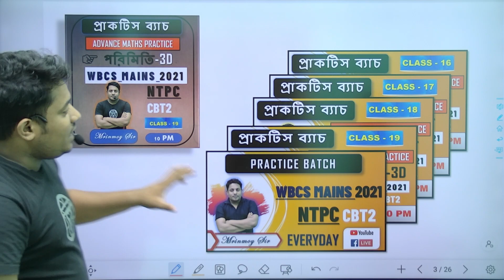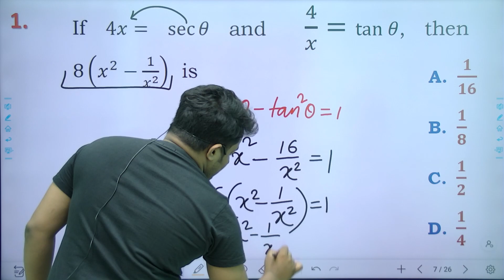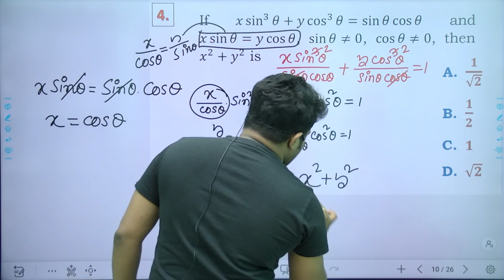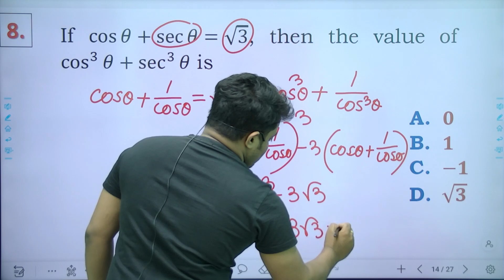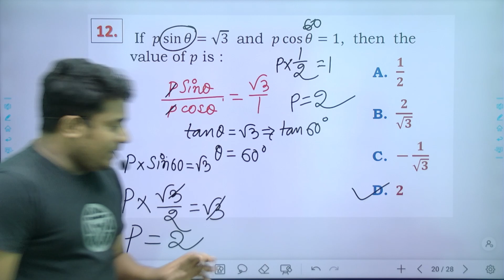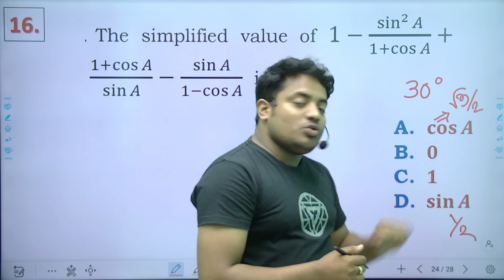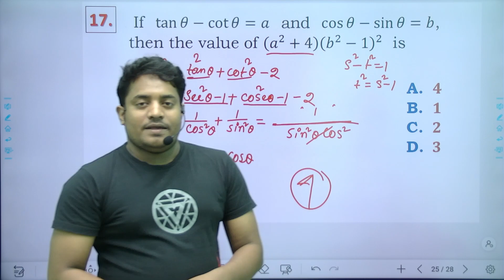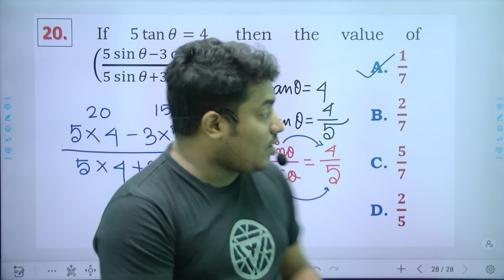ত্রিকোণমিতির গুরুত্বপূর্ণ ১০০ টি প্রশ্ন । SET - 1 | MOST IMPORTANT QUESTIONS OF TRIGONOMETRY